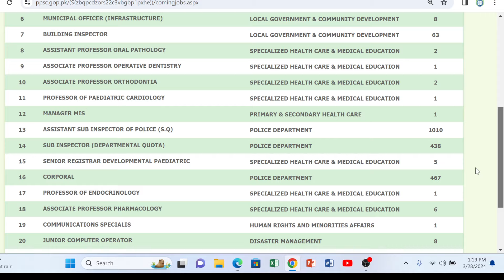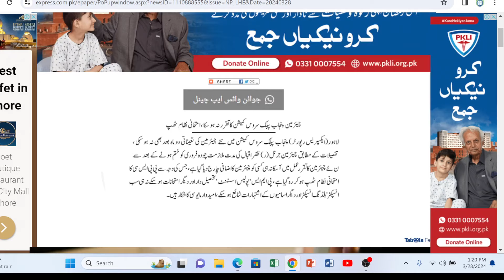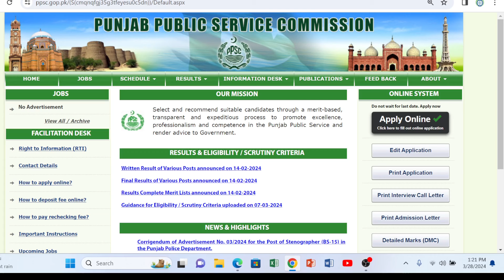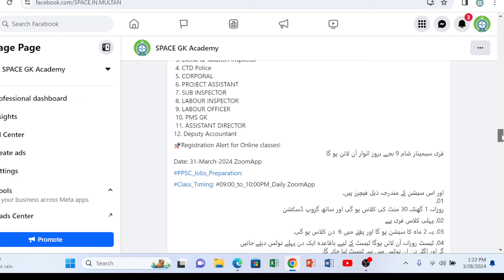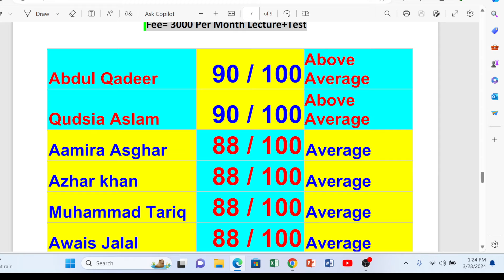Chairman PPSC Issue II How to Join Academy for online Preparation of PPSC FPSC All Exam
PPSC FOLLOWING JOBS PREPARATION:
1. Intelligence_Officer 2nd Batch
 2. EDUCATORS
 3. Excise & Taxation Inspector
 4. CTD Police
 5. CORPORAL
 6. PROJECT ASSISTANT
 7. SUB INSPECTOR
 8. LABOUR INSPECTOR
 9. LABOUR OFFICER
 10. PMS GK
 11. ASSISTANT DIRECTOR
12. Deputy Accountant
🚀Registration Alert for Online classes!
فری سیمینار شام 9 بجے بروز اتوار آن لائن ہو گا
Date: 31-March-2024 ZoomApp
Class_Timing: #09:00_to_10:00PM_Daily ZoomApp
اور اس سیشن کے مندرجہ ذیل فیچرز ہیں۔
01۔
روزانہ 1 گھنٹہ 30 منٹ کی کلاس ہو گی اور ساتھ گروپ ڈسکشن
02۔ پہلی کلاس فری ہے
03۔ یہ 2 ماہ کا سیشن ہو گا اور ہفتے میں 6  دن کلاس ہو گی۔
04۔ ٹیسٹ روزانہ آن لائن ہوگا ٹیسٹ کے لیے باقاعدہ ایک دن پہلے نوٹس دیئے جائیں
گے اور اگلے دن ان نوٹس میں سے ٹیسٹ لیا جائے گا۔
05. ٹیسٹ کا رزلٹ روزانہ دیا جاتا ہے تاکہ سٹوڈنٹس امتحان میں غلطیاں نہ کریں۔
06. ٹوٹل 55 ٹیسٹ اور 55 لیکچرز دئیے جائیں گے
Total Fee :Rs.9000
Address:
288/B SPACE GK Academy (Inside Building Poly Technique) Gulgasht colony Multan
For any query whatsapp at: 👇👇👇
واٹس ایپ